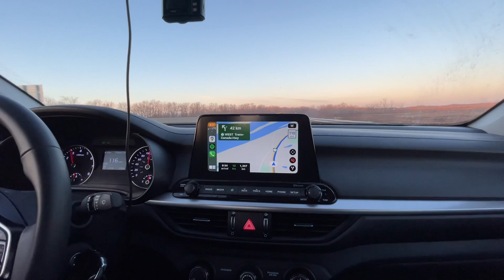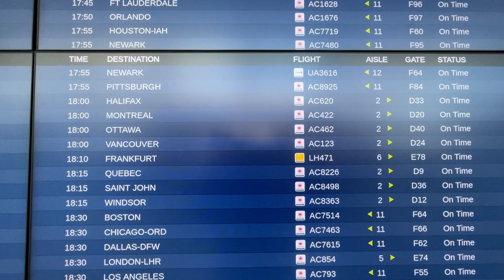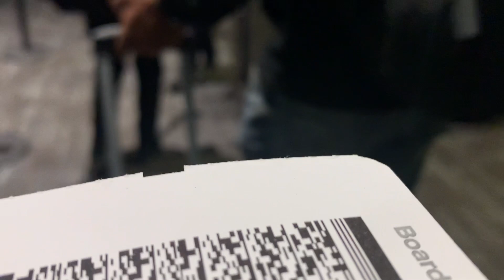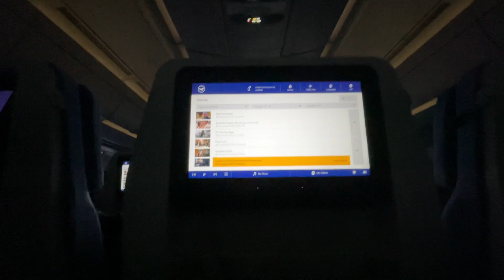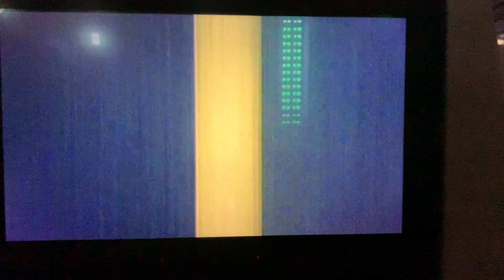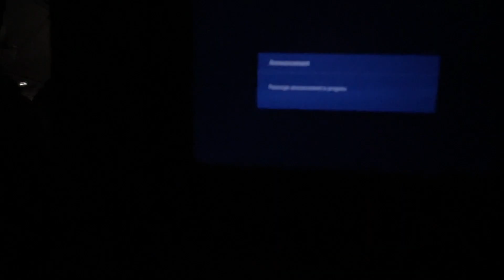Travelling from CANADA to INDIA after 2 years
A little nervous travelling during a pandemic but so very excited to see our family. We spent almost 4 days travelling by road and air with an aim to make it 13000 km to get home by Christmas.